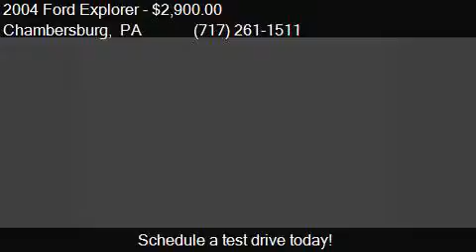2004 Ford Explorer XLT 4dr 4WD SUV for sale in Chambersburg,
This 2004 Ford Explorer XLT 4dr 4WD SUV is for sale in Chambersburg, PA 17202 at Kyners Auto Sales INC.

Engine: 4.0L V6
Transmission: Automatic 5-Speed
Color: Blue
Mileage: 168895
Contact Kyners Auto Sales INC 2040 Lincoln Way E Chambersburg, PA 17202 to test drive this 2004 Ford Explorer XLT 4dr 4WD SUV today.